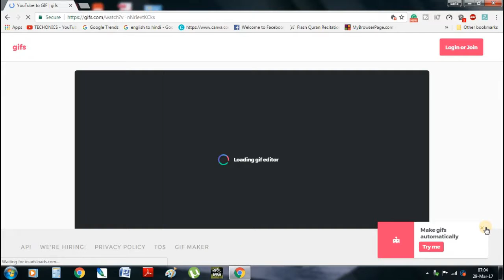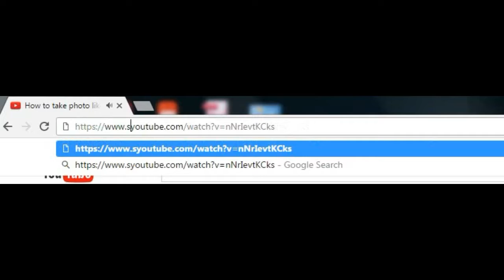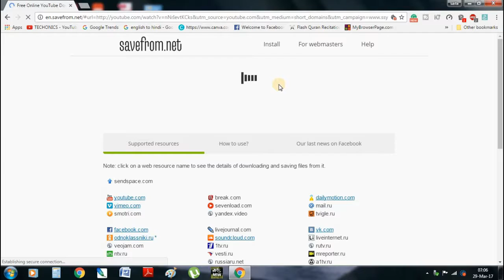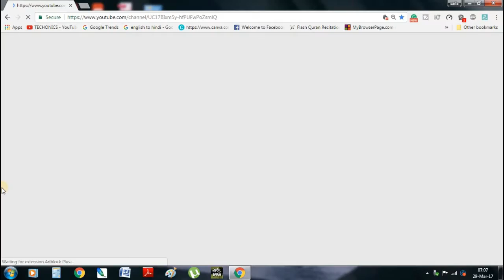Top 3 YouTube URL tricks - To download,repeat and make gif from youtube videos 2017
TRICK NO.1 - TO MAKE GIF FROM ANY VIDEO FROM YOUTUBE
 (0:15)
TRICK NO.2 - TO DOWNLOAD ANY VIDEO FROM YOUTUBE
(1:52)
TRICK NO.3 -  TO REPEAT THE SAME VIDEO (SONG) AGAIN AND AGAIN ENJOY !!
(2:31)